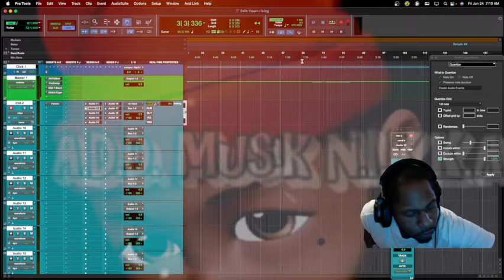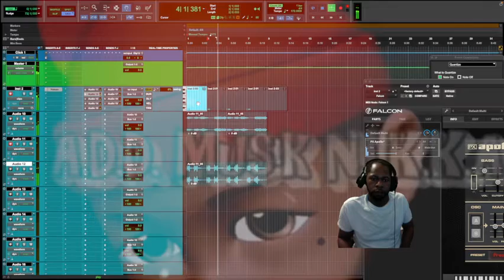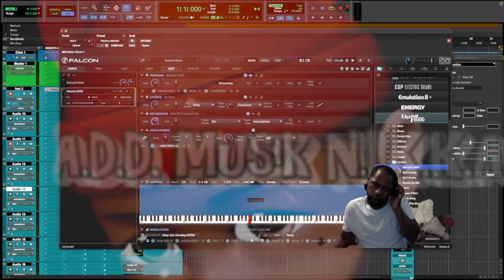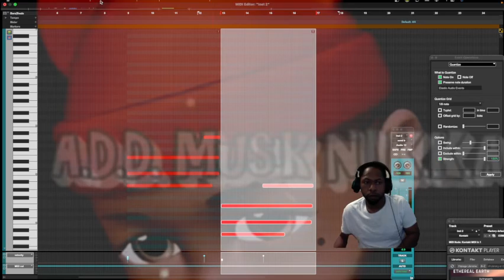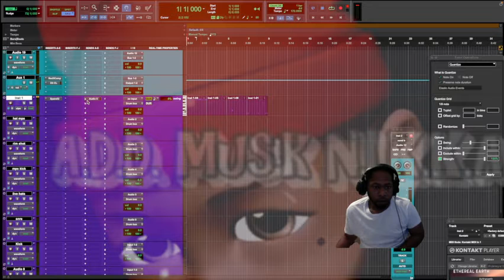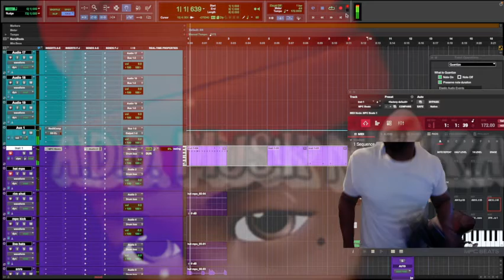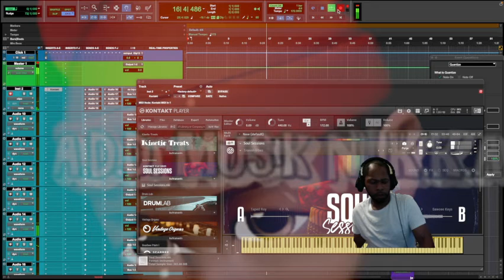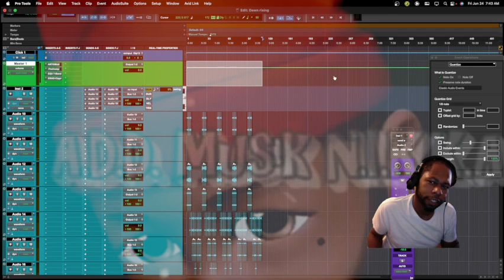How Busy dads make beats